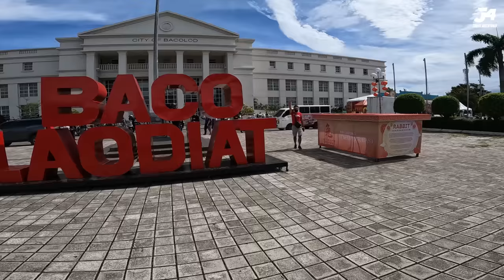Negros Occidental | Bacolod City | DSB | San Carlos City | Tarlac to Cebu ride | Episode 3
Negros Occidental is a province in the Philippines situated in the Western Visayas region occupying the western section of the Visayas.
It is the fourth most populated province in the Philippines, known for its Chicken Inasal and its booming sugar industry, nicknamed The Sugar Bowl of the Philippines and home to one of the Philippines' active volcanoes, the majestic Mt. Kanlaon

-wikivoyage